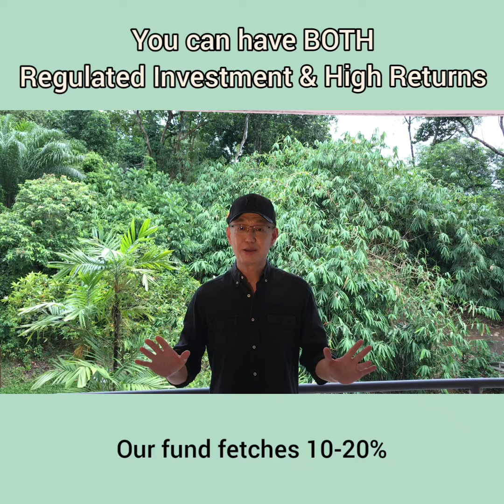Investing In Property . A Kingdom Perspective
𝑵𝑽𝑬𝑺𝑻𝑰𝑵𝑮 𝑰𝑵 𝑷𝑹𝑶𝑷𝑬𝑹𝑻𝒀 . 𝑨 𝑲𝑰𝑵𝑮𝑫𝑶𝑴 𝑷𝑬𝑹𝑺𝑷𝑬𝑪𝑻𝑰𝑽𝑬

𝐀𝐬 𝐚 𝐠𝐨𝐨𝐝 𝐬𝐭𝐞𝐰𝐚𝐫𝐝, 𝐚𝐫𝐞 𝐲𝐨𝐮 𝐦𝐮𝐥𝐭𝐢𝐩𝐥𝐲𝐢𝐧𝐠 𝐆𝐨𝐝'𝐬 𝐫𝐞𝐬𝐨𝐮𝐫𝐜𝐞𝐬?
Biblical wisdom teaches us to invest and multiply God's given resources

𝗜𝗡 𝗧𝗛𝗜𝗦 𝗪𝗢𝗥𝗞𝗦𝗛𝗢𝗣 𝗬𝗢𝗨 𝗪𝗜𝗟𝗟 𝗟𝗘𝗔𝗥𝗡:
1. As a good steward why it is important to multiply God's given resources.

2. Why you must do it and how to do it through property investing?

3. How you can apply God's wisdom in property investing?

4. Where and how to invest well in property!

5. How to invest in property with little or no cash?

𝗗𝗢 𝗬𝗢𝗨 𝗞𝗡𝗢𝗪:
1. David has been in real estate industry for more than 20 years.

2. He has coached many investors to make millions in property investments.

3. David is the original master who taught investors how to buy properties with little or no cash 10 years ago, which has become an extremely popular strategy today introduced by many property investing platforms.